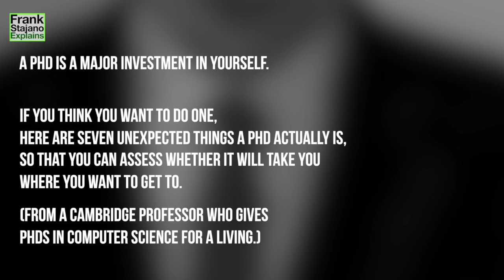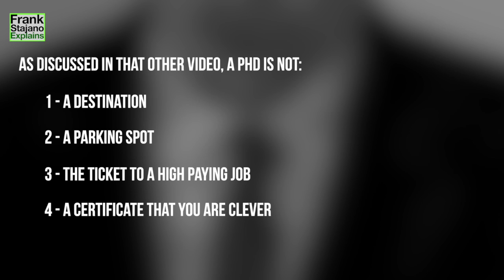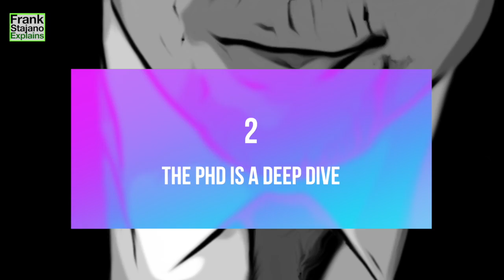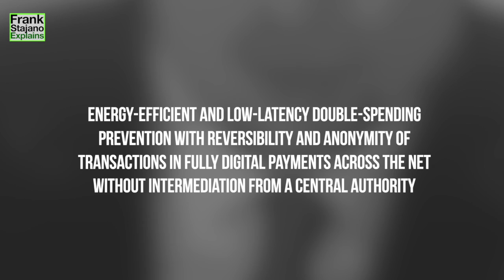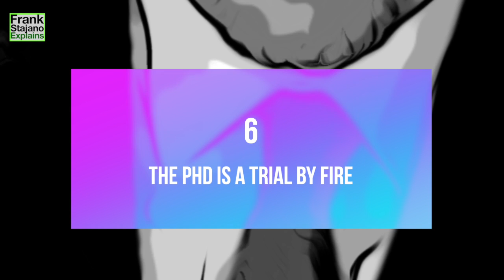7 unexpected things a PhD actually is, to help you understand if that's the right choice for you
A PhD is a major investment in yourself. If you think you want to do one, here are seven unexpected things a PhD actually is, so that you can assess whether it will take you where you want to get to (from a Cambridge professor who gives PhDs in computer science for a living)

Complementary video:
4 things a PhD is not (so you don't waste your time and money on it)